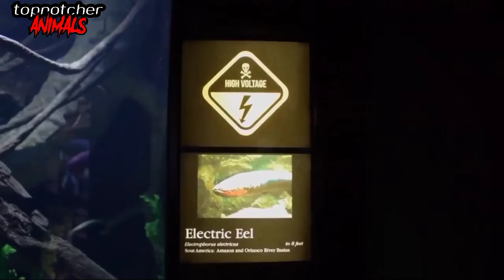Top 10 Fatal Ways Animals Protect Themselves World In ONE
Please Lets us know your opinion and Comments.

In this channel we upload
clips about AMAZING
VIDEOS! So if you are interested,
God bless to all, guys!